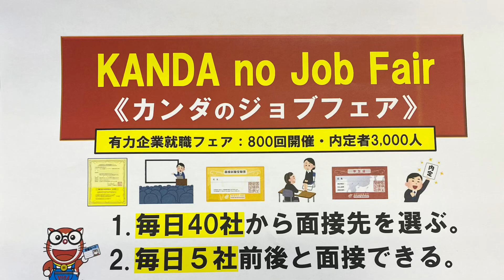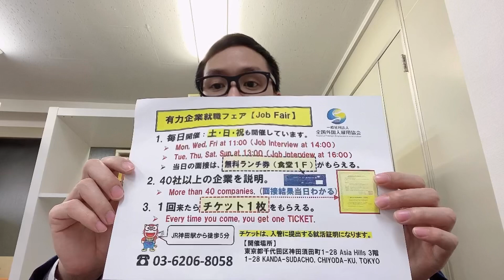Nhân viên khu cắm trại khu tiệc dã ngoại Chiba